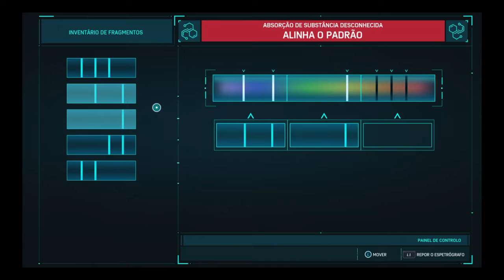Marvel's Spider-Man.Episódio 2